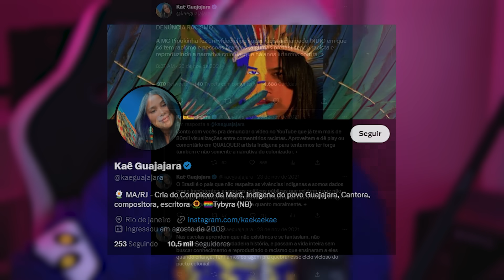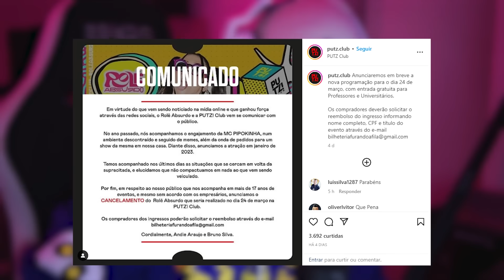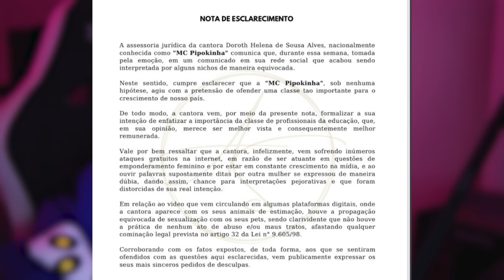Como a Mc Pipokinha acabou com sua carreira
Vamos revisar todas as polêmicas que a Mc Pipokinha se envolveu.

▣ Obrigado =D